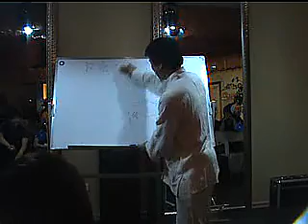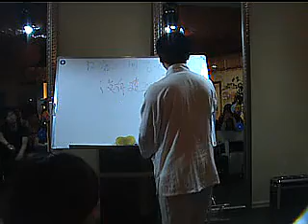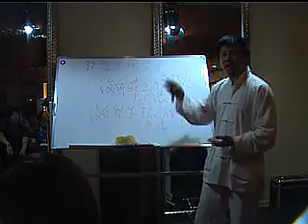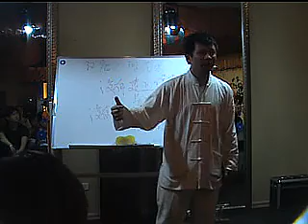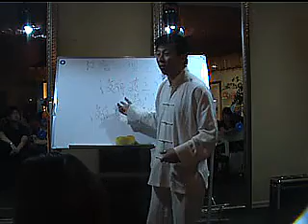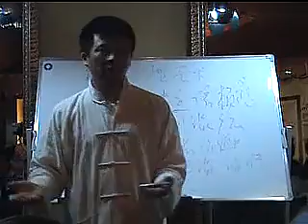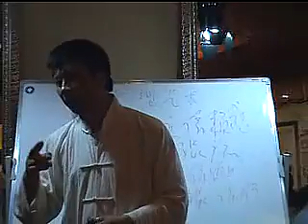0295 beauty guide hair care popular haircare 汉唐五感吹风技巧内训课程1 0001